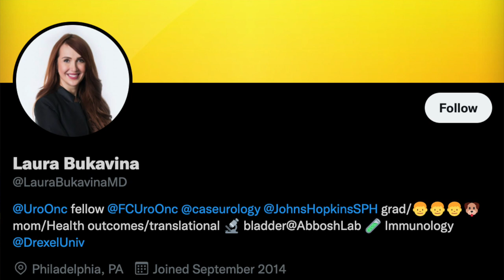GU Cast | Do MRI-targeted prostate biopsies lead to over-diagnosis and over-treatment??!!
Well the data are clear, says eminent biostatistician and research methodologist, Dr Andrew Vickers of Memorial-Sloan Kettering Cancer Centre in New York. In some well constructed recent articles, Andrew has really made us think again about the impact of  moving to MRI-directed triage and targeted biopsies, instead of "blind" systematic biopsies. Could it be that this strategy actually leads to harm, rather than the clear benefits which many assume that MRI has brought to prostate cancer diagnostics??
We are joined today by Andrew, and two household names in the world of MRI-targeted biopsies to defend the practice (which is now recommended by all major guidelines). Professor Caroline Moore, Urologist at University College London, and Dr Veeru Kasivisvanathan, Urology Fellow at Peter MacCallum Cancer Centre in Melbourne. Veeru and Caroline were first and senior authors on the landmark  PRECISION trial published in NEJM in 2018 which led to the adoption of MRI in early detection of prostate cancer.
And Dr Renu Eapen  is back from her travels and in her usual co-hosting role, along with Professor Declan Murphy. Plus Dr Aoife McVey returns to tell us what caught her eye on twitter this week. A cracking episode!

Andrew's recent European Urol article on the harms of MRI-targeted biopsies ($)